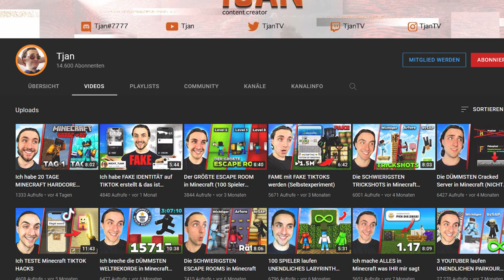Ich habe 50 TAGE MINECRAFT HARDCORE gespielt & DAS ist PASSIERT!